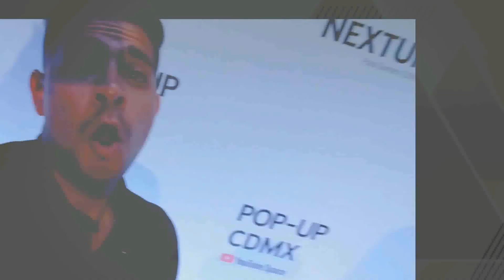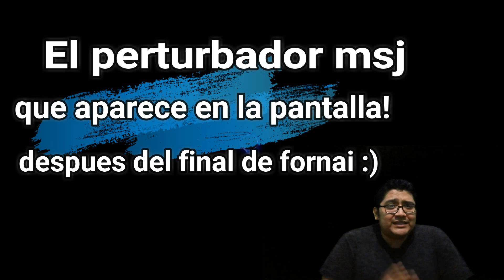El Aterrador Msj De Fornite 146! Que Significa? Todas Las Teorías Y Reacciones Del Fin De Fornite!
que significan las señales sobre el evento del final de fornite??

 **EVENTO FINAL** EL FIN DEL MAPA DE FORTNITE *TEMPORADA 11*

El Final... | Fornite